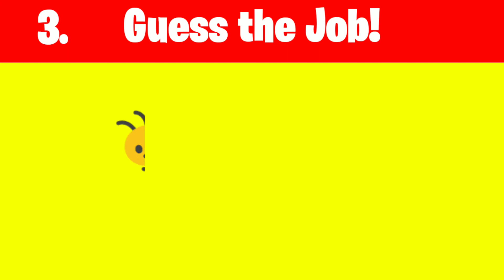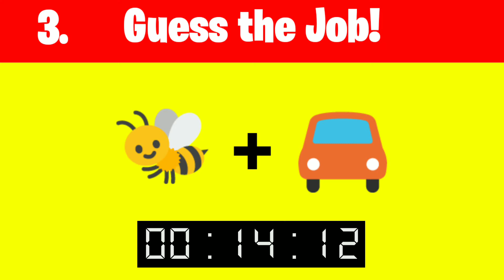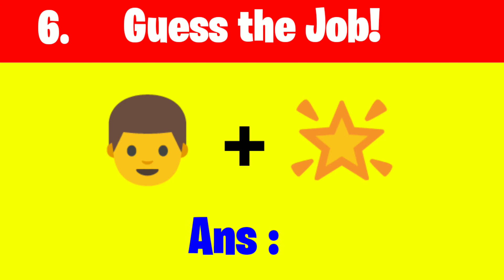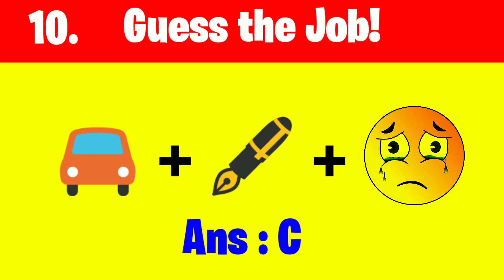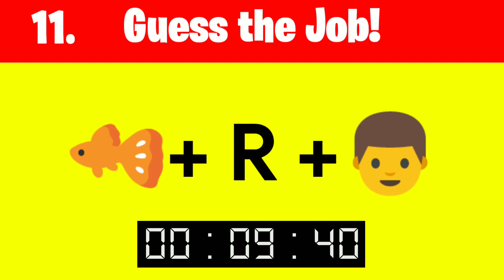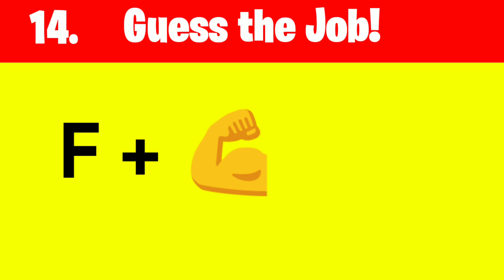Guess the job by emojis || emojis trivia || emoji riddles